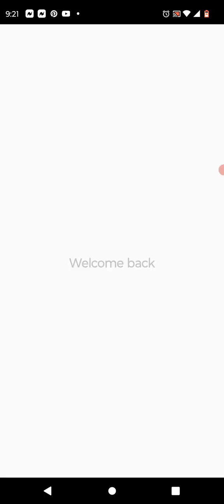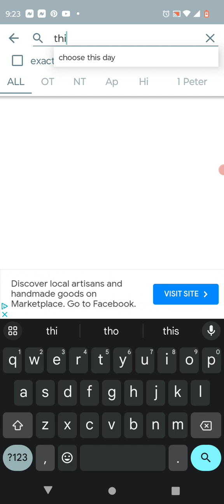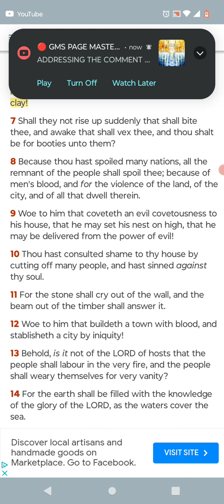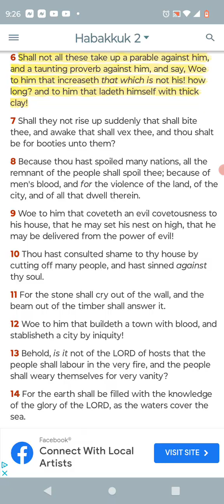Biggest Banks Warn About The Unprecedented Financial Chaos (Epic Economist) 2023